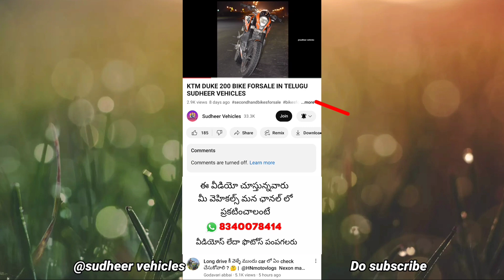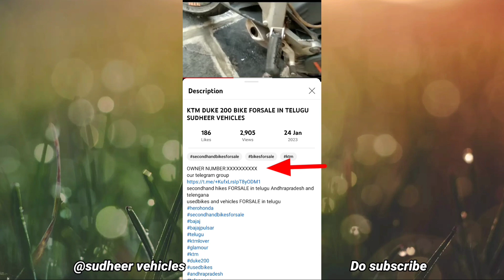BAJAJ PULSAR NS200 BIKE FORSALE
BIKE SOLD